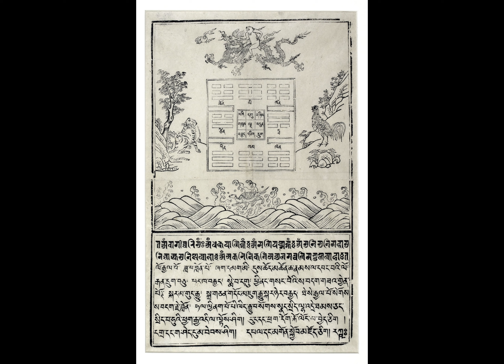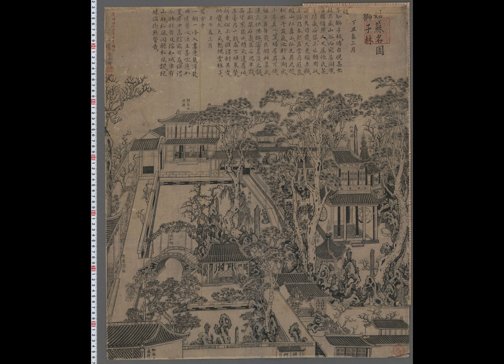木刻版画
清末